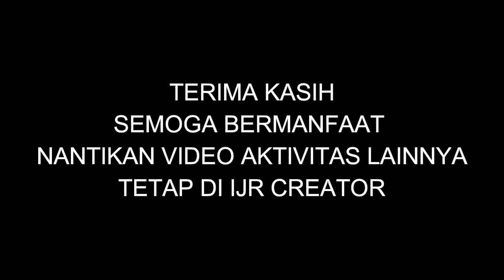MELIHAT KEMBALI TAHAP UPGRADING CIPATAT CIPEUYEUM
Jum'at 13092019 dalam tempo empat hari sejak saya tinggal ternyata tahap pemadatan jalur di cipatat sudah mencapai 800 meter dan bongkar rel ampir 100%
kemungkinan tahap tebar batu balas dan pasang rel di bulan depan

yang sabar ya pencinta kereta
IJR Creator akan senantiasa memberikan informasi
tentang aktivitas cipeuyeum - cipatat sampai selesai

semoga Anda sehat selalu